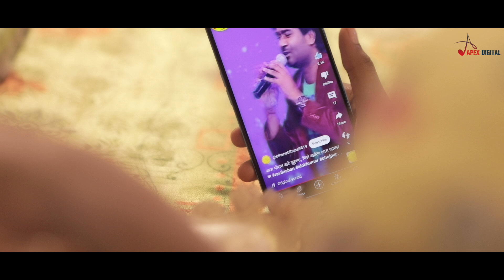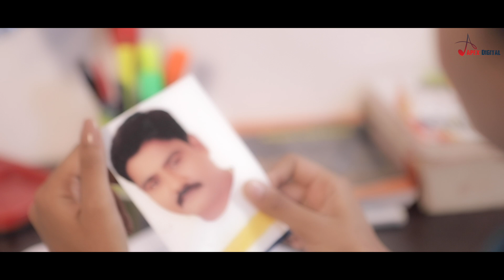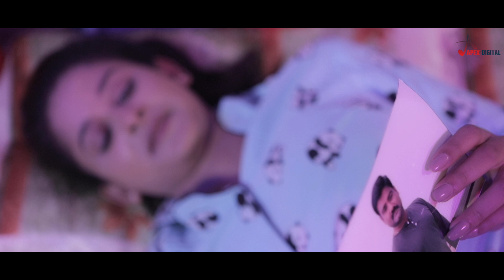Kuch Kare Aur Bhi | Panchami Goswami | Kumar Sangeet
Song :- Kuch Kare Aur Bhi
Singer-Panchami Goswami
Lyrics-Kumar Sangeet
Music-Satyam Singh
Dop:-Mantossh Kummar
Art:-Anil
Director:-Danny
Edit-Ashish Agarwal
Mix-Kanhaiya Pandey
Company/ Label :- Apex digital world